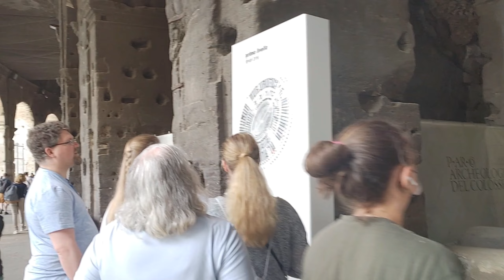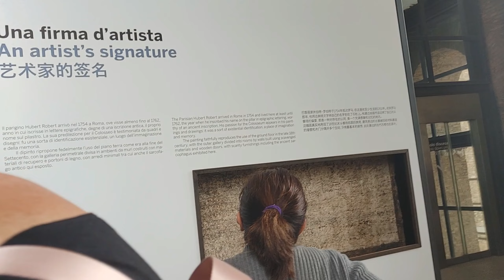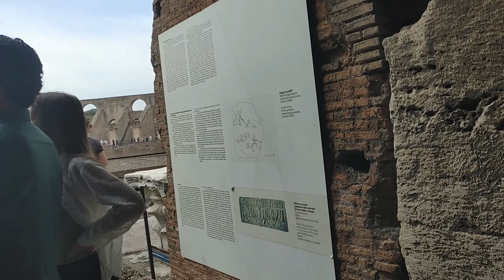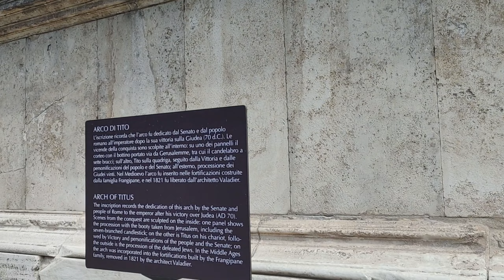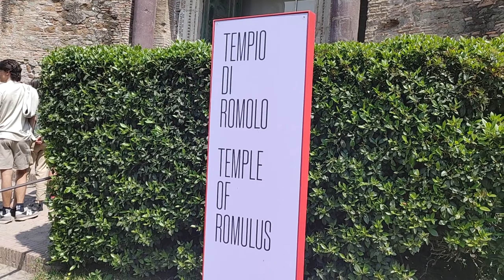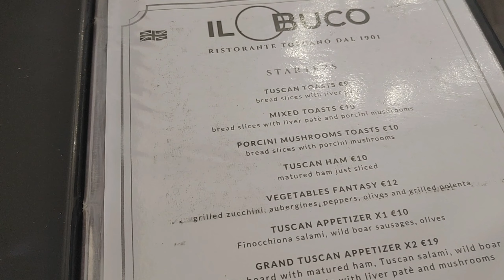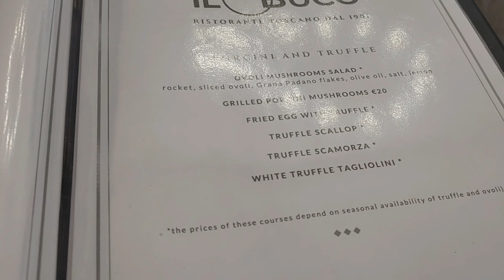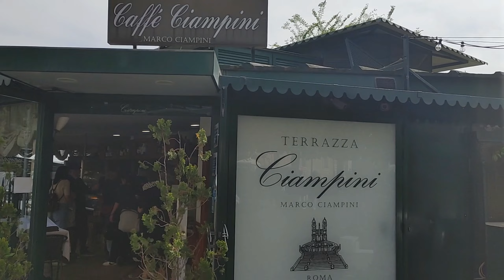Day 3 Drive to Rome Italy Colosseum, Pantheon, Trevi Fountain, Spanish Steps Norwegian Epic Cruise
We arrive in Civitavecchia Italy on Norwegian's Epic and take a bus tour to Rome Italy where we rome on our own. Exploring many sites.
We continue our 7 day trip around the WESTERN MEDITERRANEAN : Spain Barcelona, Palma Majorca, Ajaccio France, Italy Rome (Civitavecchia), Naples & Pompeii, Florence & Pisa (Livorno), Cannes France on the Norwegian Epic Cruise ship.

00:00 - Going to Rome and Colosseum Italy
10:29 - Exploring the Colosseum in Rome Italy
18:39 - Walking to the Arch of Constantine in Rome Italy
20:28 - Making our way to Arch of Titus & Altar of the Fatherland in Rome Italy
28:42 - Lunch at IL Bucu Restorante in Rome Italy
33:46 - The Pantheon in Rome Italy
35:30 - Trevi Fountain in Rome Italy
36:48 - Spanish Steps & Santissima Trinità degli Spagnoli in Rome Italy
38:50 - Dessert at Ciampini in Rome Italy
41:07 - Dinner at The Manhattan Room on Norwegian Epic